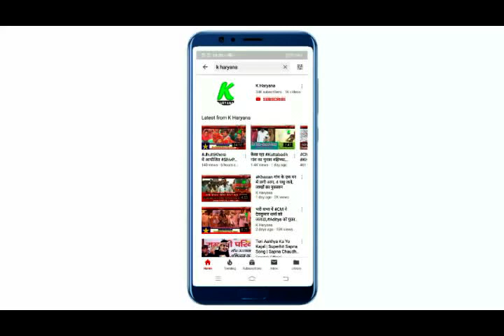Balkar Bana Sarpanch Dhudianwali on 15 August